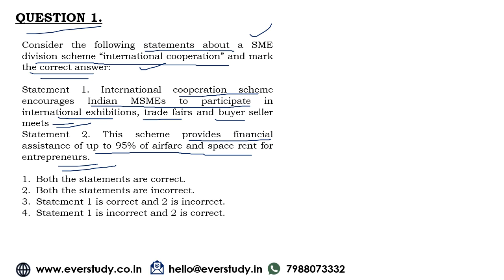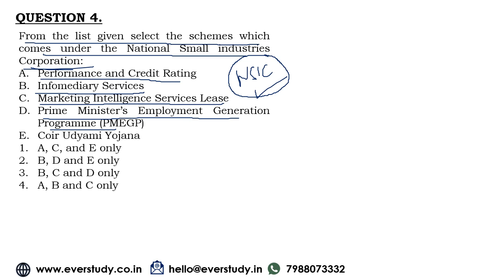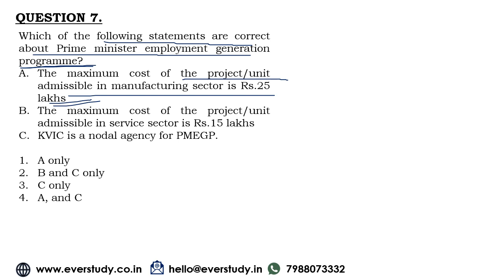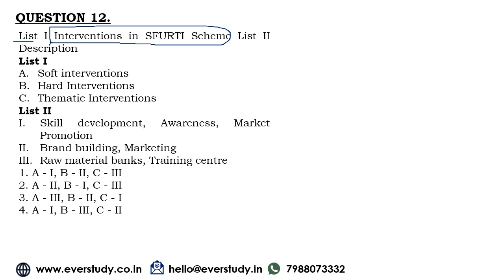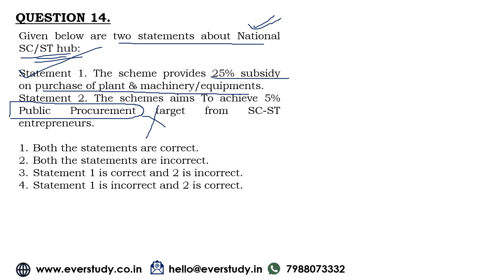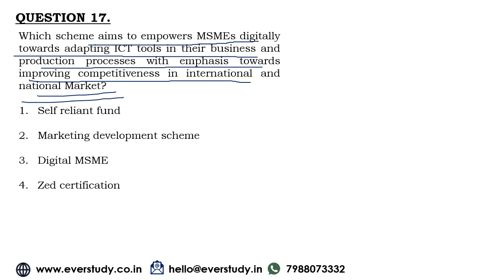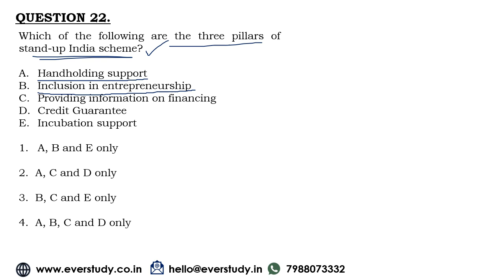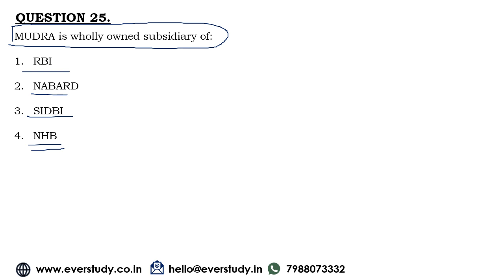Top 25 MCQs | Entrepreneurship & MSME Schemes | UGC NET Management | Target JRF 2023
Top 25 MCQs | Entrepreneurship & MSME Schemes | UGC NET Management | Target JRF 2023 by Vishal Sir (JRF Qualified in Management, MBA) for UGC NET and SET examination. The concepts discussed would help the students prepare better for UGC NET examination.

☑ Online classes
☑ Study material
☑ Current affairs